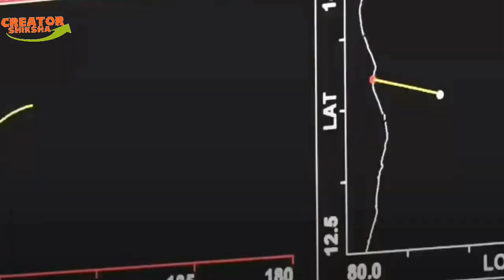India's First Pvt. Rocket 'VIKRAM -S' launched ।। भारत का पहला निजी रॉकेट विक्रम-S शुरू।।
दोस्तों इस विडियो में भारत की पहली प्राइवेट सैटेलाइट लॉन्चिंग के बारे में बताया गया है ,भारत का पहला प्राइवेट रॉकेट विक्रम-S 18 नवम्बर , 2022 को  श्रीहरिकोटा में सतीश धवन स्पेस सेंटर से सुबह 11:30 बजे लॉन्च किया गया। इस राकेट का नाम विक्रम-S रॉकेट है ,विक्रम S केवल 8 मीटर लंबा सिंगल स्टेज स्पिन स्टेबलाइज्ड सॉलिड प्रोपेलेंट रॉकेट है। इसका वजन 546 किलो और डायामीटर 1.24 फीट है। इसमें 4 स्पिन थ्रस्टर्स हैं। ये कलाम 80 प्रोपेल्शन सिस्टम से पावर्ड है जिसकी टेस्टिंग 15 मार्च 2022 को नागपुर की सोलर इंडस्ट्रीज में की गई थी। इसकी पेलोड कैपेसिटी 83 किलो को 100 किमी ऊंचाई तक ले जाने की है। इस रॉकेट को कंपोजिट मटेरियल से बनाया गया है। फ्लाइट के दौरान स्पिन स्टेबिलिटी के लिए इसे 3D प्रिंटेड इंजन से लैस किया गया है।
Friends, this video has been told about India's first private satellite launching, India's first private rocket Vikram-S was launched on November 18, 2022 at 11:30 am from Satish Dhawan Space Center in Shriharikota. The name of this rocket is Vikram-S rocket, Vikram S is only 8 meter long single stage spin stabilized solid propellant rocket. Its weight is 546 kg and diameter is 1.24 feet. It has 4 spin thrusters. It is powered by Kalam 80 propulsion system, which was tested on March 15, 2022 at Solar Industries, Nagpur. Its payload capacity is to carry 83 kg up to 100 km altitude. This rocket is made from composite material. It has been equipped with a 3D printed engine for spin stability during flight.